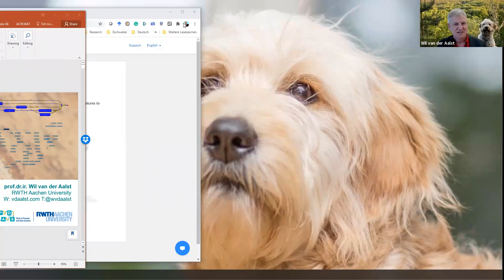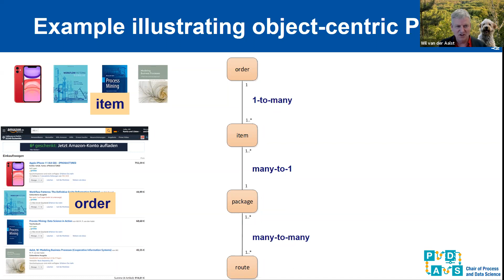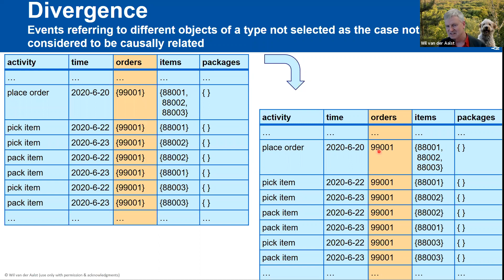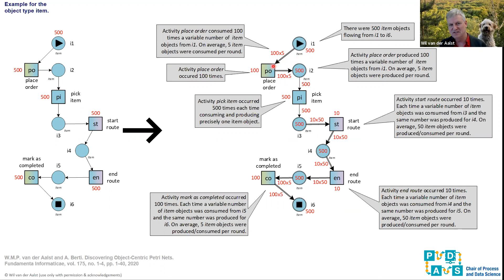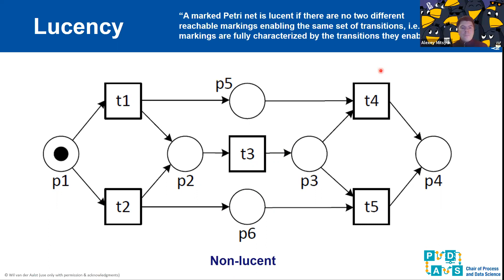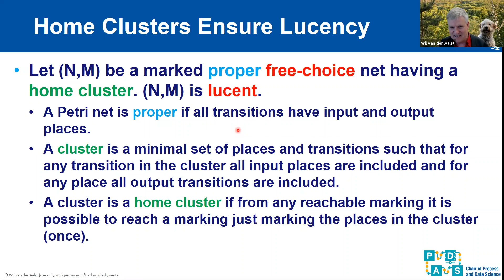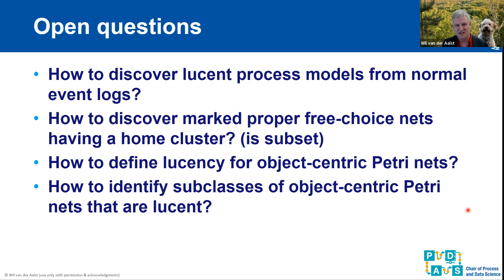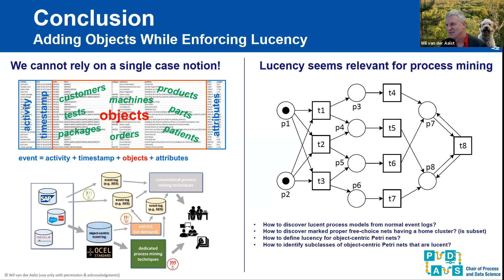[Night 8] Revisiting Petri Nets: Adding Objects While Enforcing Lucency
This talk will be composed of two parts: one part is extending Petri nets to deal with multiple types of objects and the other part is about enforcing Petri nets to be lucent, i.e., there cannot be two markings that enable the same set of transitions. Both parts are inspired by requirements from process mining. From an object-centric event log, we want to discover an object-centric Petri net with places that correspond to object types and transitions that may consume and produce collections of objects of different types. Object-centric Petri nets visualize the complex relationships among objects from different types. Whereas object-centric Petri nets extend traditional Petri nets, lucency limits the class of Petri nets to models where states are fully characterized by the transitions they enable. For process mining, this seems to be relevant property. If the process has two different states enabling the same set of transitions, process discovery becomes more challenging. We can show that all free-choice nets having a home cluster are lucent. It is an open question of how to exploit lucency in process mining. Moreover, it is an open question how to characterize a large class of object-centric Petri nets that is lucent.

Speaker: Wil van der Aalst, Full Professor, RWTH Aachen University, Process and Data Science (PADS) Group.